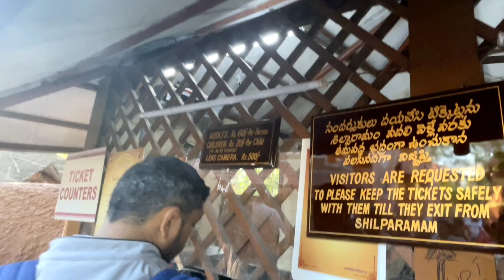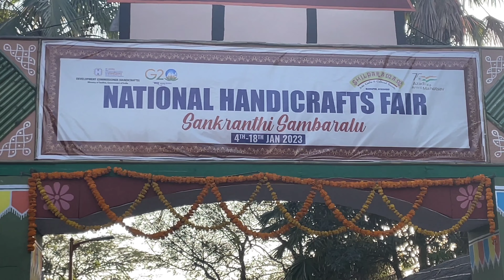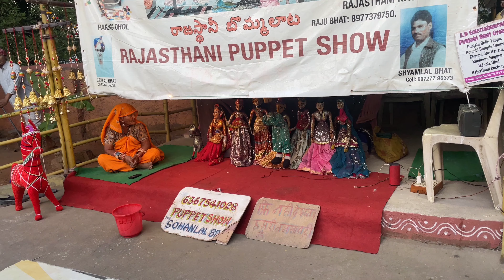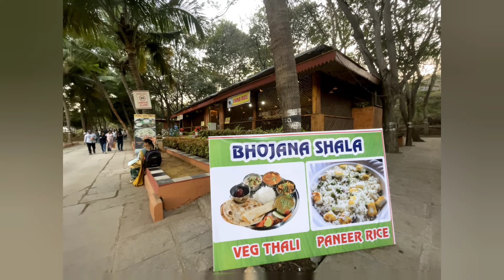Shilparamam shopping 2023| Shilparamam sankranthi sambaralu| Shilparamam hyderabad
Shilparamam shopping 2023| Shilparamam sankranthi sambaralu| Shilparamam hyderabad| Shilparamam shopping hyderabad| Shilparamam Hitech city hyderabad| Shilparamam exhibition 2022| Shilparamam Sankranthi sambaralu 2023| Simhapuri Ruchulu